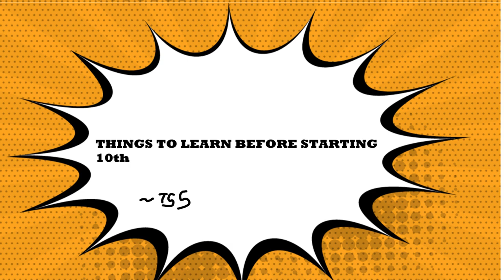THINGS TO LEARN BEFORE STARTING 10th